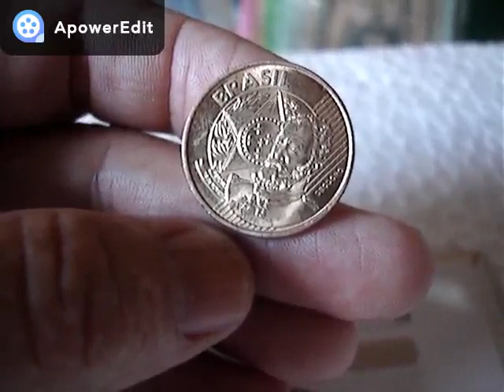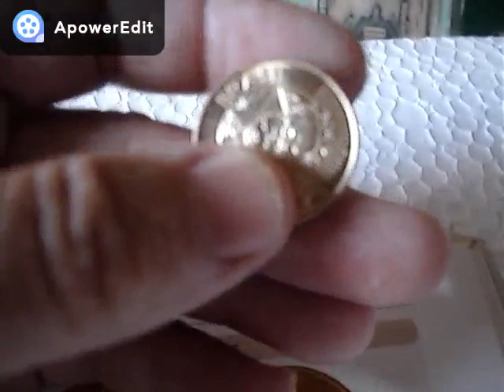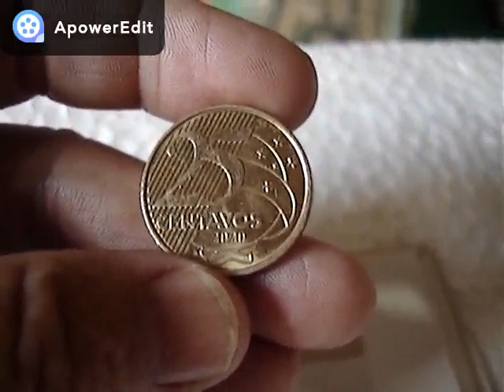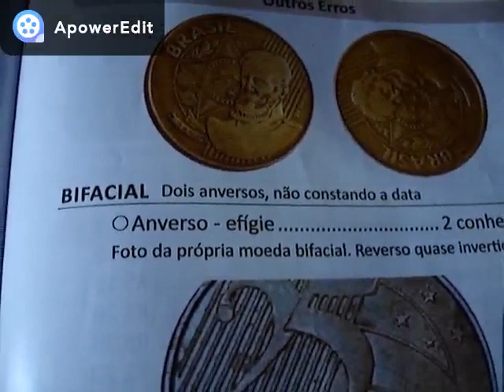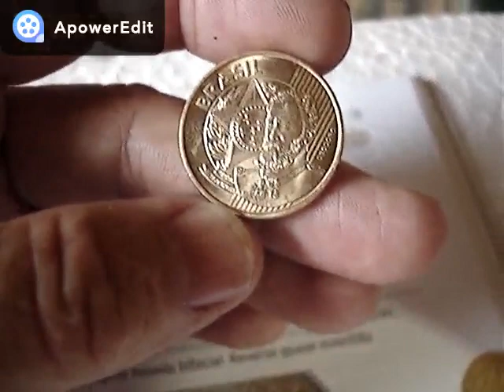10.000.00 MIL REAIS!! VALE MOEDA DE 25 CENTAVOS!! E PODE ESTAR COM VOCE!! VEJA COMO ICENTIFICAR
CANAL BRASLUX MOEDAS E CEDULAS RARAS NESTE VIDEO MOSTRAMOS MOEDA QUE ESTA VALENDO UMA FORTUNA E VOCE NÃO SABIA CONFERE